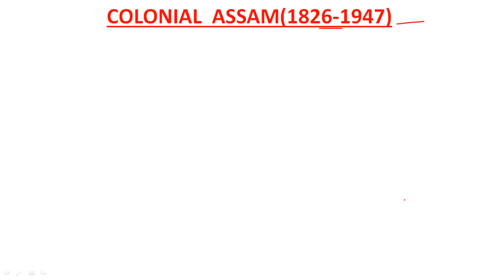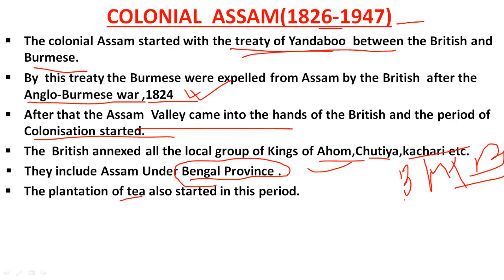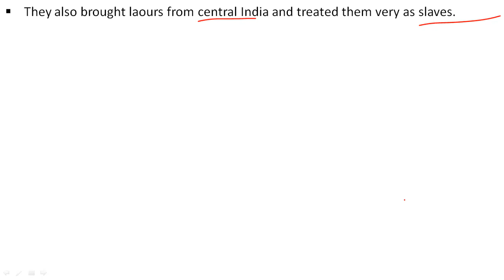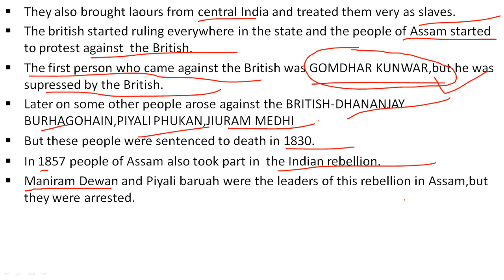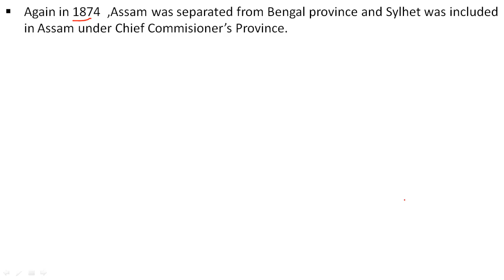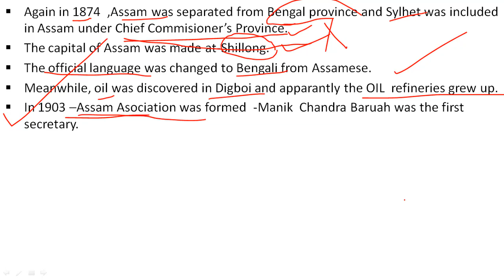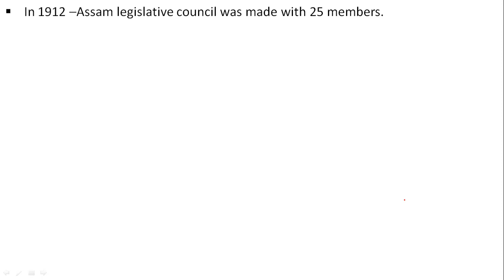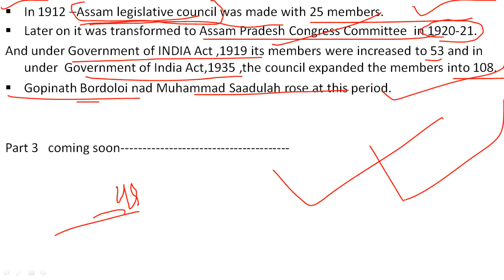History of Assam/Colonial Period/Part 2/Important for /APSC/DEE/DHS/ASSAM POLICE/Any Assam exam